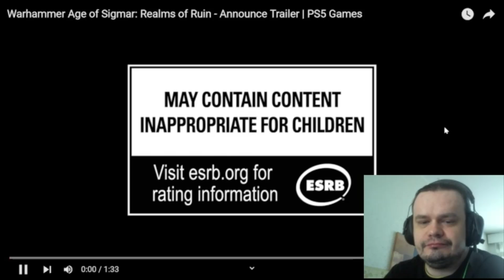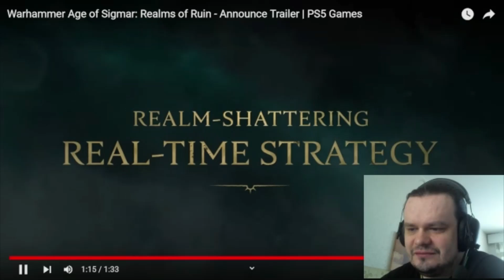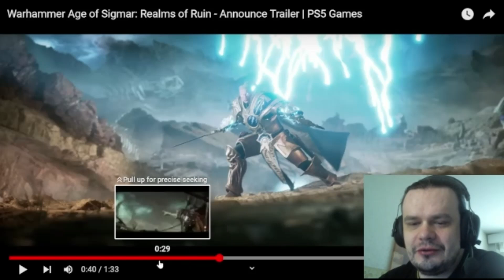Warhammer Age of Sigmar: Realms of Ruin REACTION - Announce Trailer | PS5 Games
The feeling, that you need more!